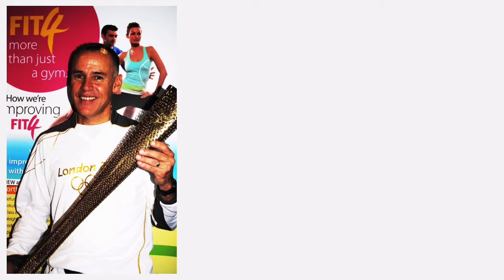2012 Olympic Torch Relay Memories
Chris Cannon Worthing (England) 2012 Olympic Torch and Paralympic Games Memories. Hope you guys enjoy the video :)